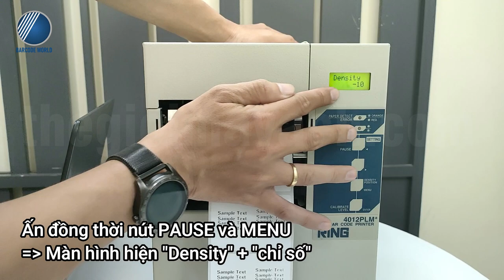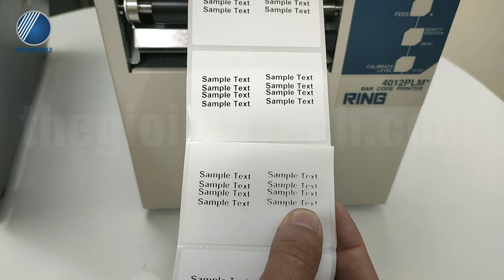Hướng dẫn cách tăng, giảm nhiệt độ (darkness) máy in mã vạch công nghiệp RING 4012PLM+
🌾Tăng, giảm nhiệt độ (darkness) cho máy in mã vạch công nghiệp RING (Autonics) được thực hiện như sau: (Mẫu RING 4012PLM+):
- 00:59 : Mở nguồn máy in, ấn nút PAUSE cho máy ở chế độ Pause
- 01:06 : Ấn đồng thời nút PAUSE và MENU, Màn hình hiển thị “Density” và số ở dưới là nhiệt độ in hiện tại của máy.
- 01:24 : Điều chỉnh tăng, giảm nhiệt độ đầu in mã vạch bằng cách: Ấn FEED để tăng nhiệt độ,  Ấn PAUSE để giảm nhiệt độ
- 01:55 : Ấn đồng thời PAUSE và ENTER để hoàn thành thiết lập. Máy về chế độ “Ready”.

👉 Bạn xem có thể tham khảo chi tiết hơn qua tài liệu